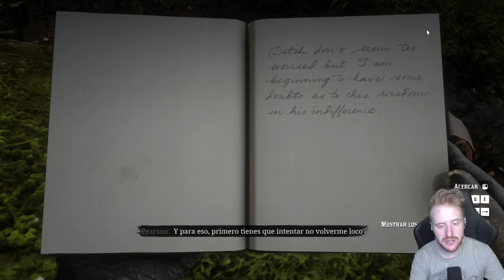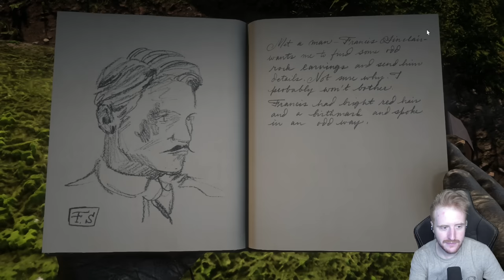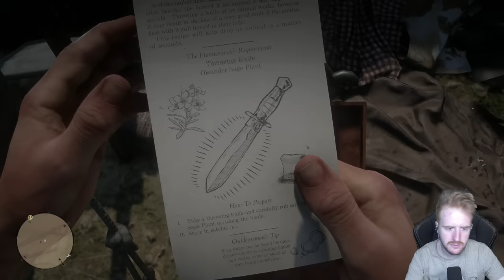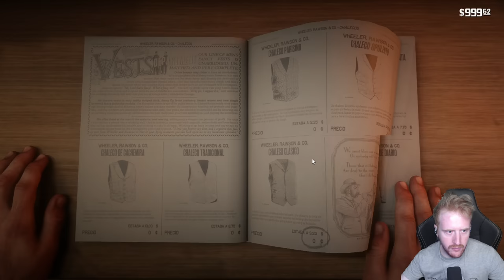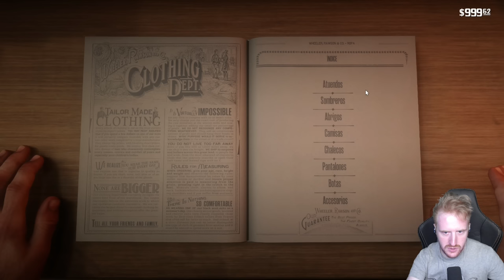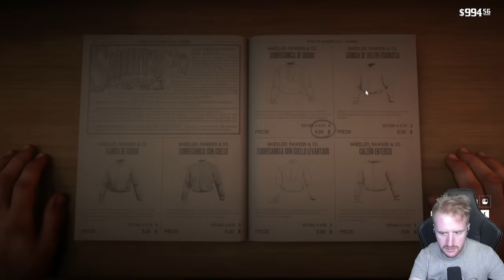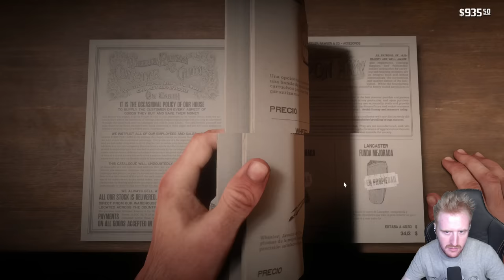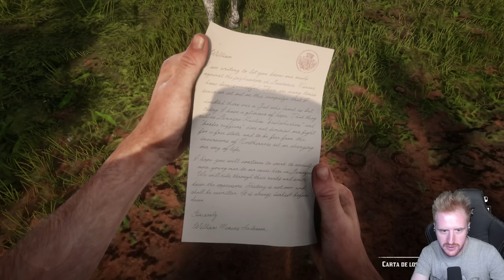EL NUEVO SUR #9 - RED DEAD REDEMPTION 2 GAMEPLAY ESPAÑOL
Un saludo!